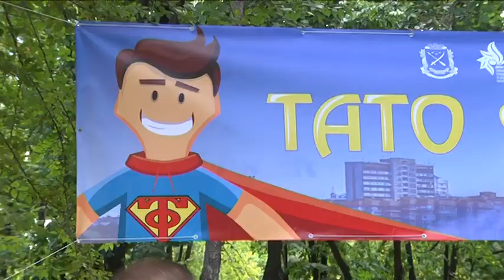"Тато Фест" у Дніпрі провели в День Батька